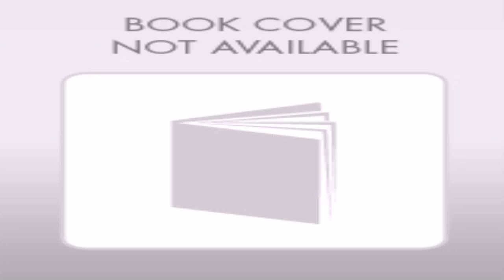Elevation Tiles Design For Home - Gif Maker DaddyGif.com (see description)